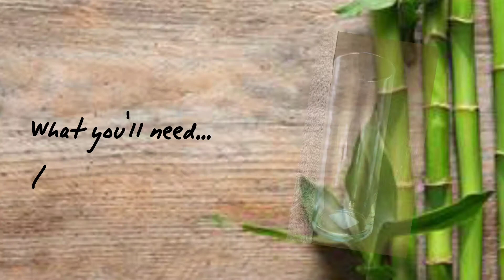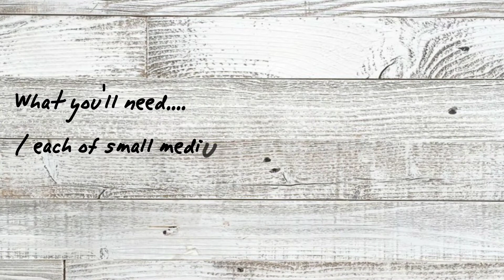Simply Created Dollart Tree DIY!